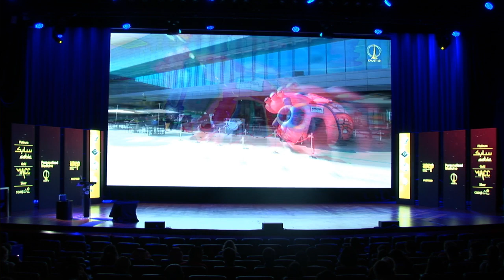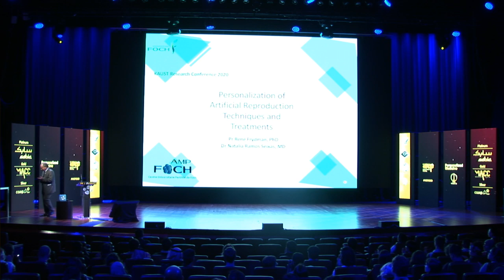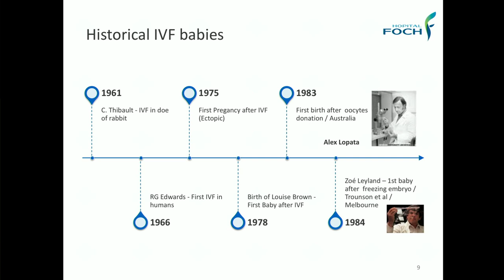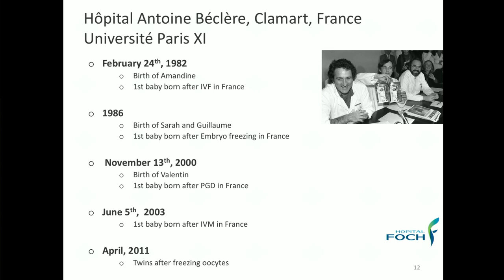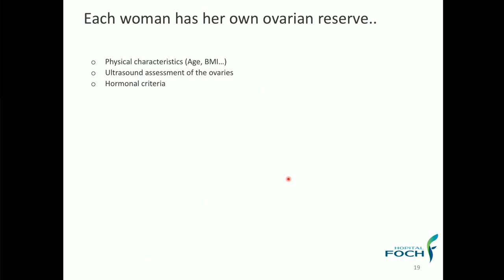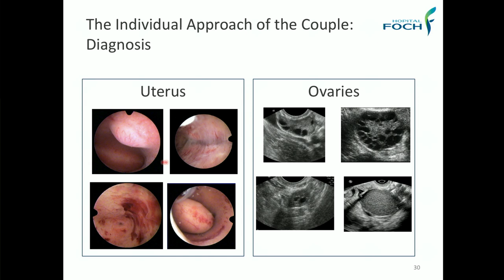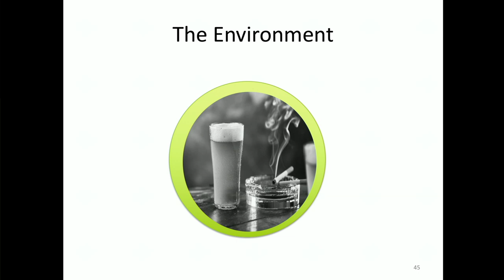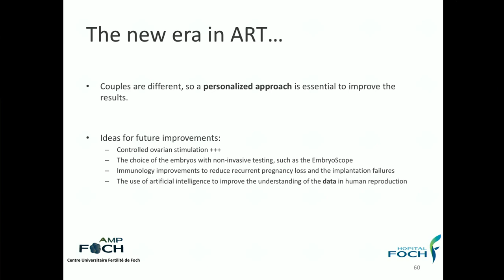WEP2020 Personalized Medicine in the Reproductive Area, A keynote lecture by Rene Frydman,